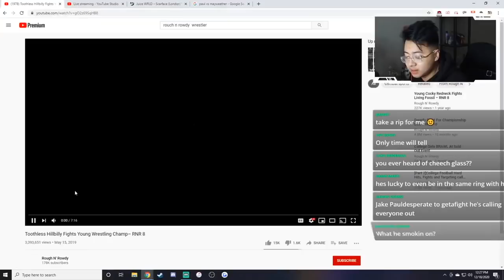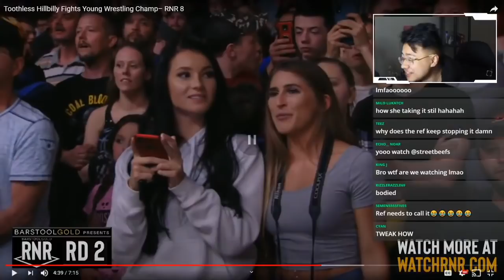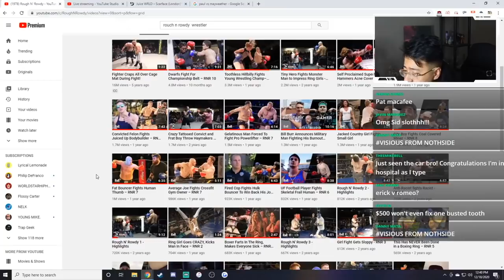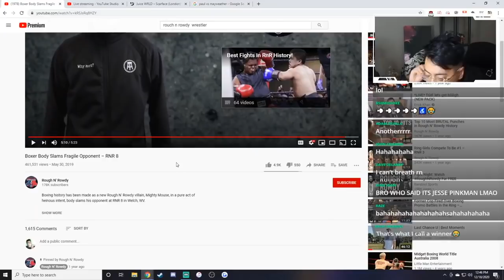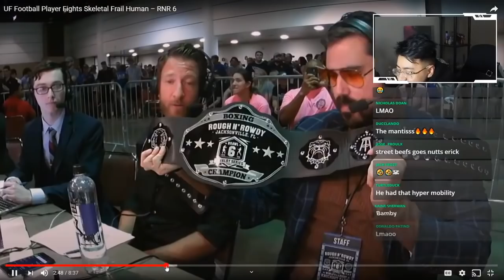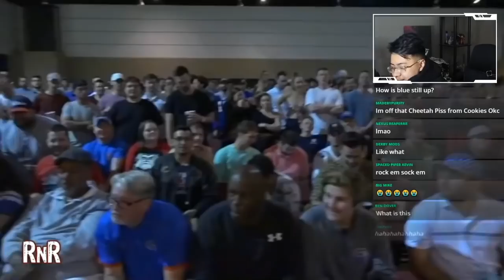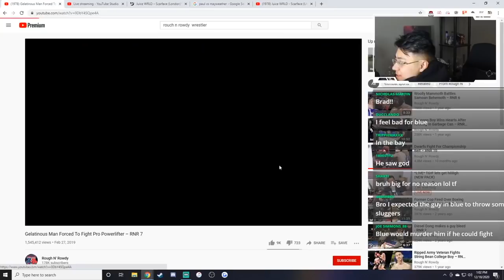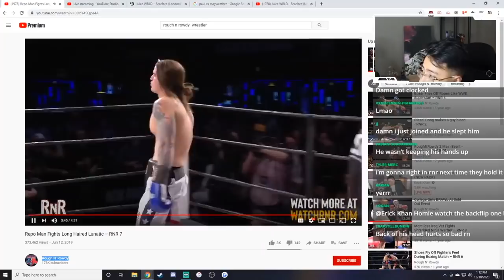Erick Khan Reacts to Rough N' Rowdy Fights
Erick Khan watches some Rough N' Rowdy Fights

*CURRENTLY BANNED FOR DMCA SINCE 11/25/2020*

Erick Khan Twitter & Instagram: Erickkhan_

Clips from (Very Late YouTube Stream from December 5 2020)

Have a clip of the stream??